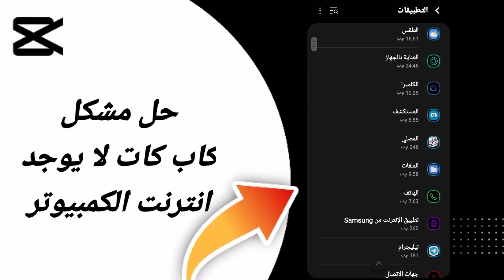كيفية حل مشكلة كاب كات لا يوجد انترنت الكمبيوتر على تطبيق المونتاج كابكات Capcut 2024